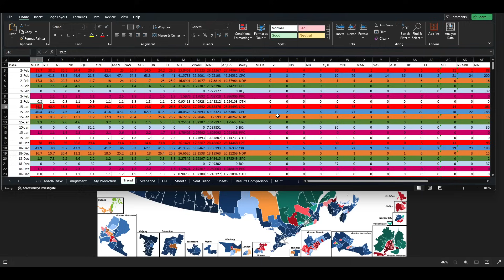The Liberals Keep Stumbling into a Crushing Conservative Victory | Canadian Election Forecast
I walk through the results created by my Canadian Federal Election model and Canadian polling data and where the movement in the polls are and why that might be.